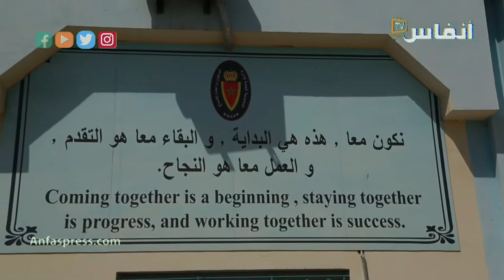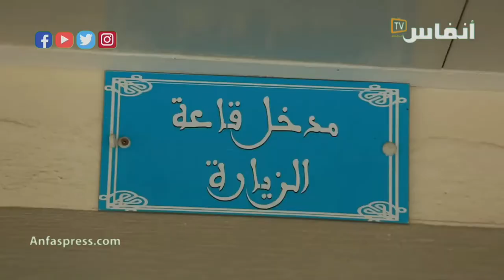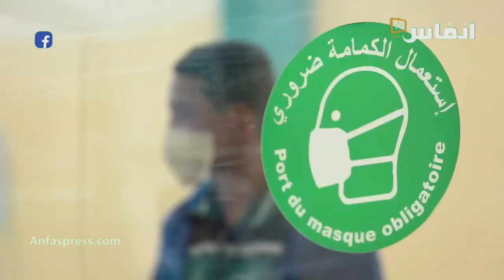التامك يضع شروطا جديدة خلال الزيارات السجنية